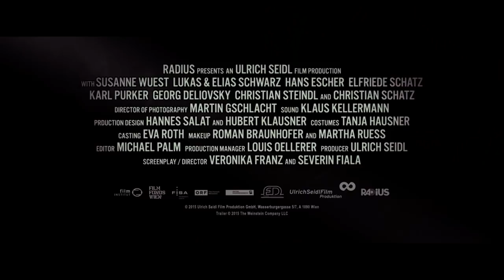Goodnight Mommy | Trailer | New Release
Severin Fiala & Veronika Franz's Goodnight Mommy opens September 11 at the Film Society of Lincoln Center.

The dread of parental abandonment is trumped by the terror of menacing spawn in Severin Fiala and Veronika Franz’s exquisite, cerebral horror-thriller. Lukas and Elias are 9-year-old twins, alone with their fantastical playtime adventure-worlds in a countryside home, until their mother comes home from facial-reconstructive surgery. Or is she in fact their mother? The boys begin to wonder what this stranger—her head entirely bandaged and personality radically changed—has done to their “real” mother. As with most fairy tales, it turns out that children can imagine and endure things that cause more mature minds and bodies to wither from fear. Produced by renowned auteur—and frequent co-writer with Franz—Ulrich Seidl, Goodnight Mommy is a bold step forward for Austrian cinema. Fans of Michael Haneke’s work will find much to appreciate as well. Ultimately, this is a heartbreaking tale of love and loss wrapped in one of the scariest films of the year. A New Directors/New Films 2015 selection. A RADiUS-TWC release.

America’s preeminent film presentation organization, the Film Society of Lincoln Center was founded in 1969 to celebrate American and international cinema, to recognize and support new filmmakers, and to enhance awareness, accessibility and understanding of the art among a broad and diverse film-going audience.